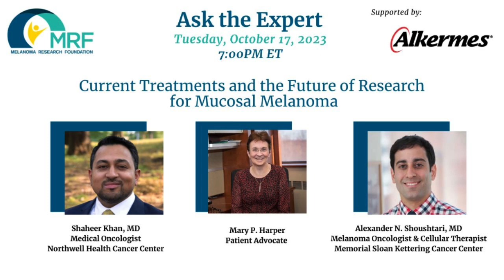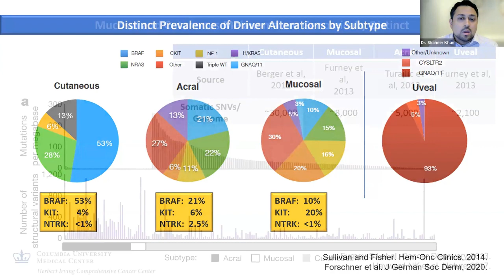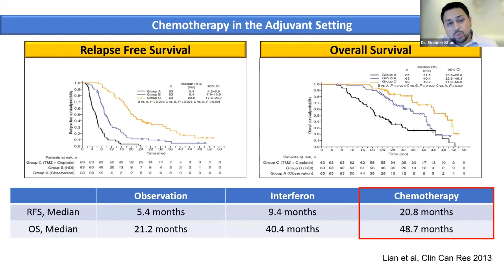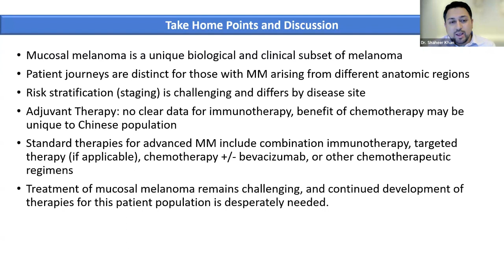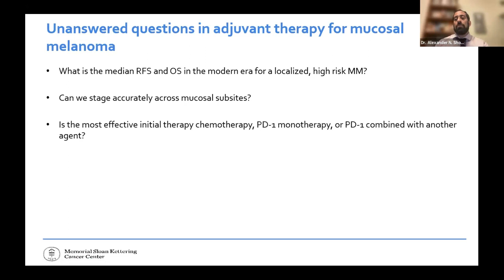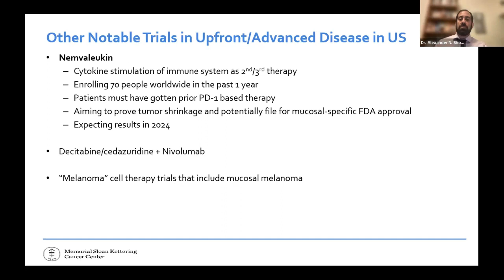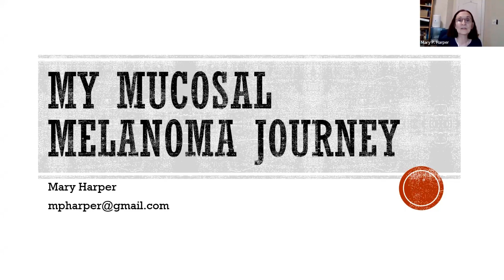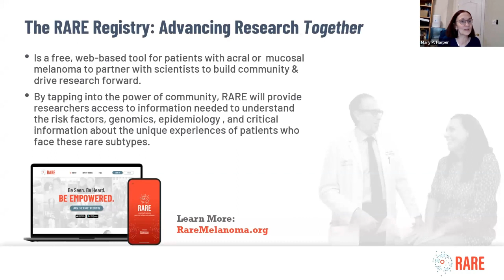Ask the Expert - Current Treatments and the Future of Research for Mucosal Melanoma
October 17 we had an informative discussion featuring Dr. Shaheer Khan  from Northwell Health Cancer Institute, Dr. Alexander Shoushtari from Memorial Sloan Kettering Cancer Institute and Mary Harper, a patient advocate.